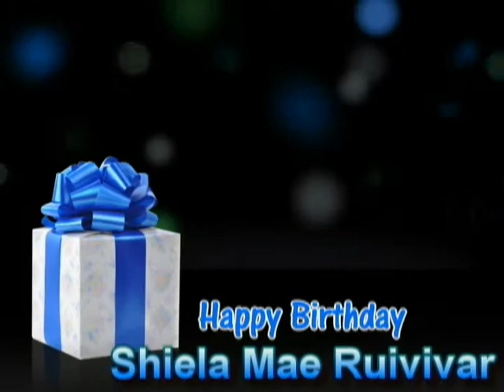Shiela's Birthday Bash at 18 - Yeah3x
XHIE 18th Birthday Celebration at Dhio Endheka. April 11, 2011.
SUPER FUN!! It even freezes us..